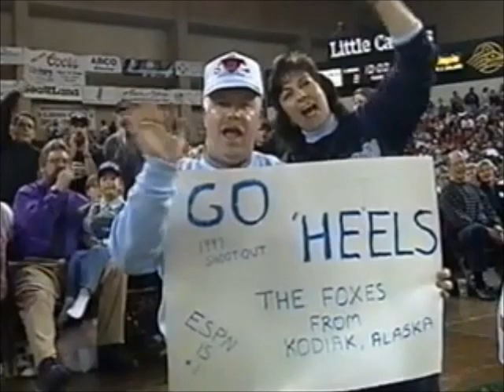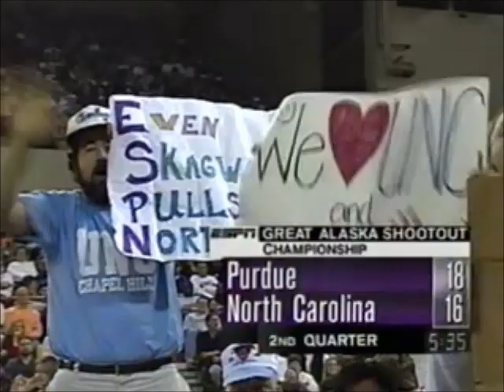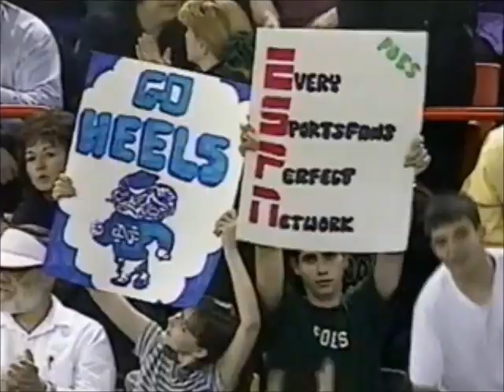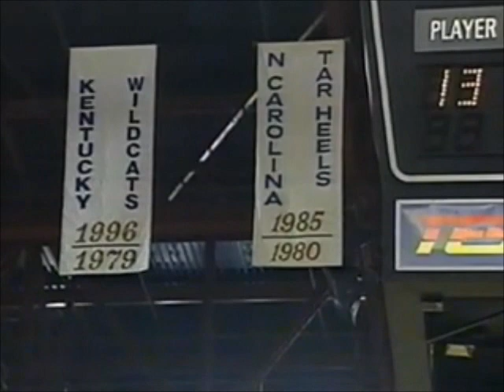1997 Great Alaska Shootout Final - UNC Tar Heels vs. Purdue Boilermakers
Championship game of the annual Great Alaska Shootout between the UNC Tar Heels and Purdue Boilermakers.

Game played on 11/29/1997 at the George M. Sullivan Arena in Anchorage, Alaska.

Original broadcast by ESPN.